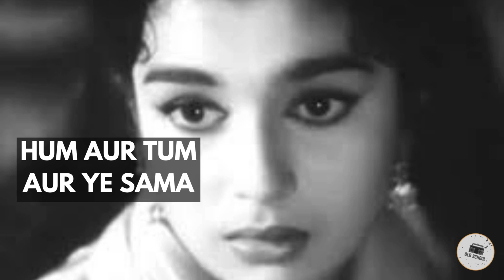Hum aur tum aur ye sama | हम और तुम और ये समां | Dil Deke Dekho(1959) | Mohd. Rafi | Old hindi songs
Song - Hum Aur Tum Aur Ye Sama
Movie - Dil Deke Dekho (1959)
Actors: Shammi Kapoor, Asha Parekh

Hum aur tum aur ye sama हम और तुम और ये समां from movie Dil Deke Dekho(1959) beautifully sung by Muhammad rafi actors : shammi kapoor  asha parekh